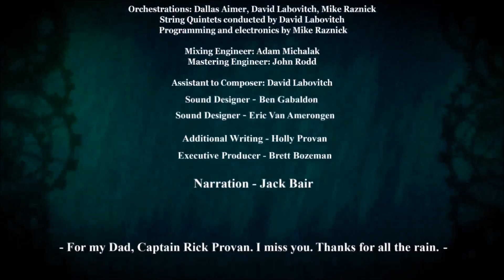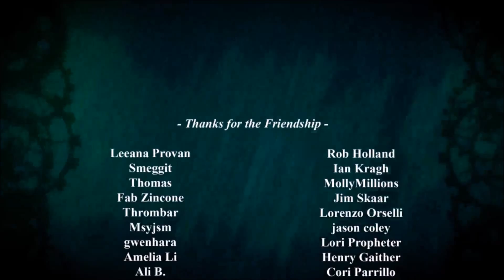Let's Complete Spate P4 - Finale with some life lessons :D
So, this is now finished. Hope you enjoyed the 4 part series..it's been fun.